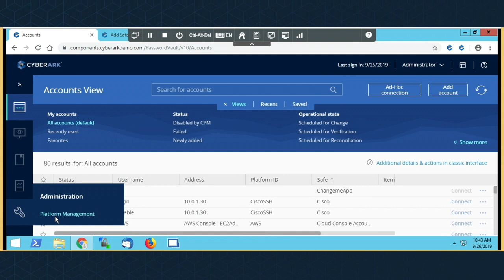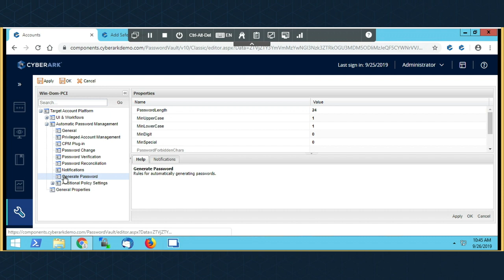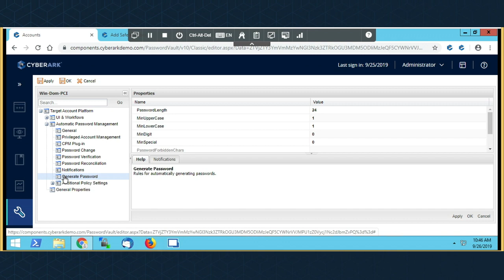How to Create a Platform for Accounts - CyberArk Privilege Cloud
In this video you will see how to create a platform that will be used for a specific set accounts.